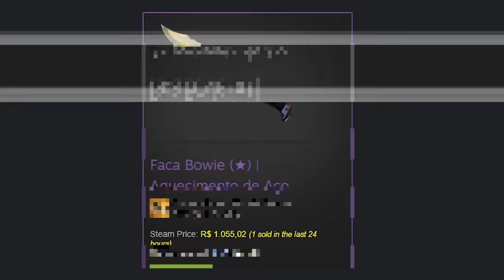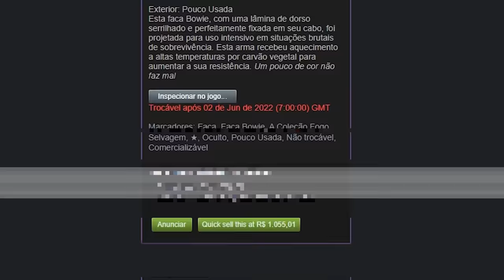Fui para LONDRES ganhar uma DRAGON LORE no CSGO 🤑 ( R$30.000,00 )